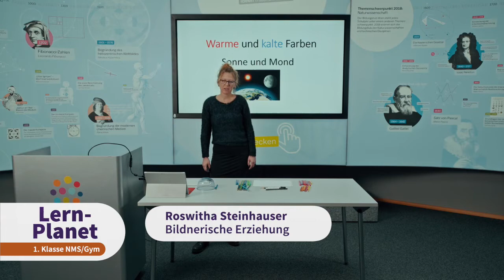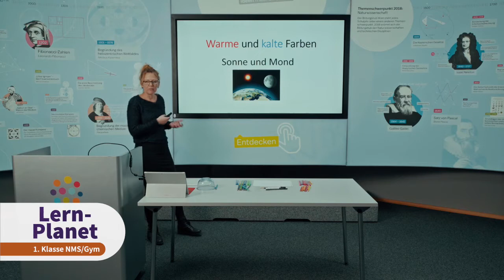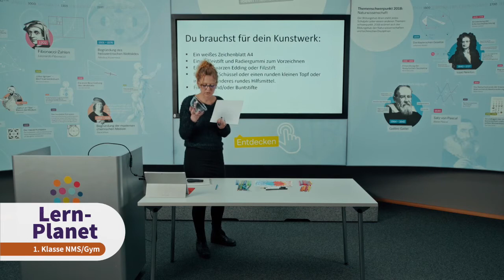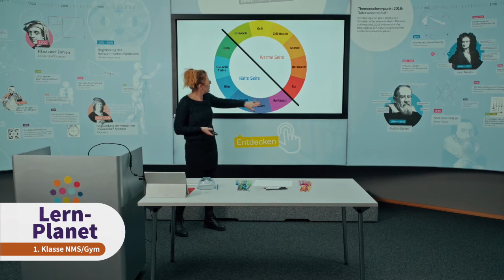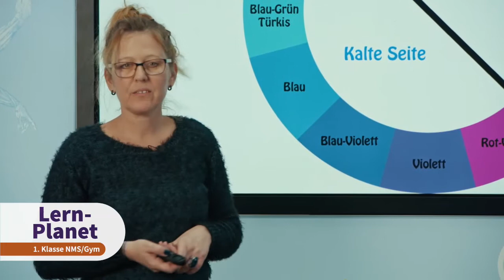Lernplanet mit Fr. Steinhauser, Sonne und Mond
Heute gibt unsere allseits beliebte Frau Steinhauser eine Einheit "Bildnerische Erziehung" zu warmen und kalten Farben. Mach eifrig mit und schicke das Ergebnis über die Schulinstagramadresse. Ich werde es gerne an Frau Steinhauser weiterleiten oder auf unserem Kanal veröffentlichen!